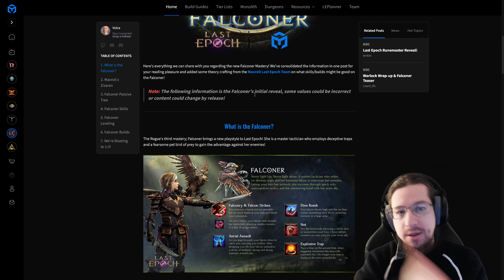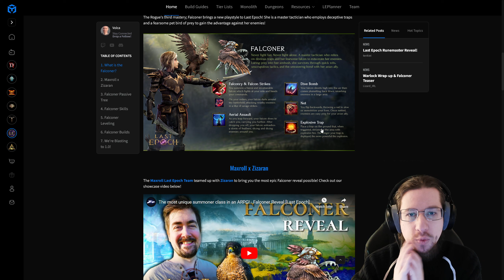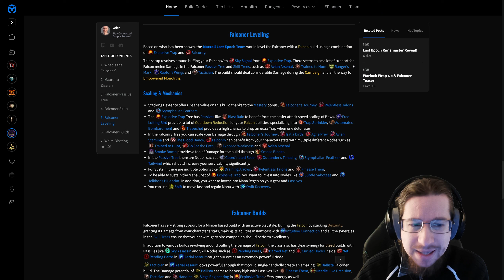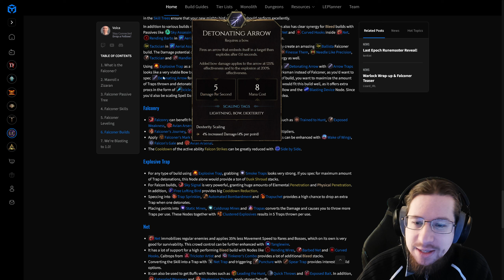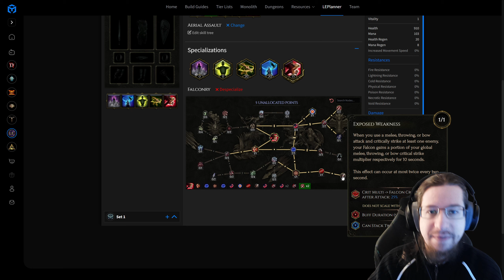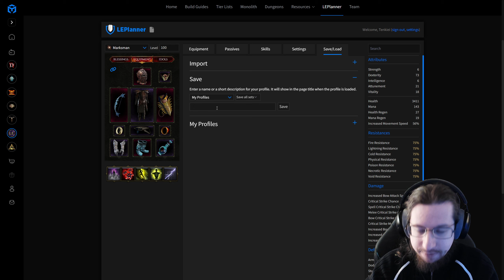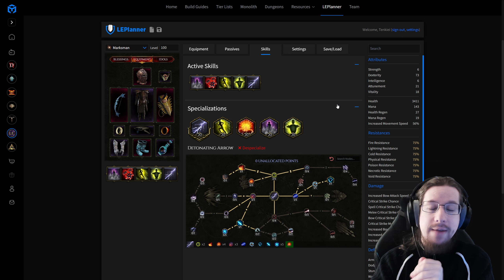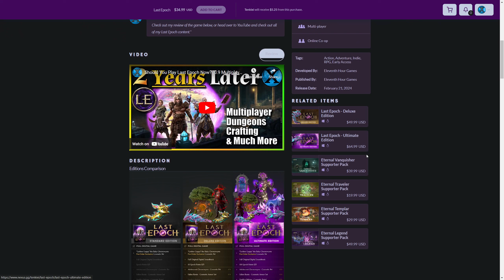Last Epoch Falconer Reveal! I Cannot Wait to Play This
Excited to play the Falconer on February 21? Pre-order Last Epoch or upgrade your edition while supporting the channel

0:00 - Falconer Reveal & Skills
7:25 - Falconer Builds & Theorycrafting